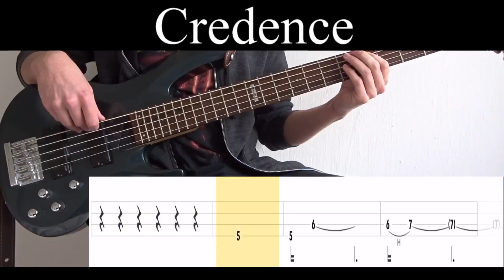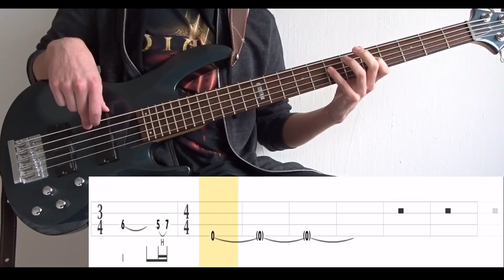Credence (Opeth) - Bass Cover (With Tabs) by Leo Düzey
"Credence" from Opeth's "My Arms, Your Hearse" album (1998).
This request is literally a year old, but it's finally here I guess. Credence is really easy. I would say that it's one of the easiest Opeth songs out there. I've honestly got nothing to say about it. Just have fun I guess...

Tuning : E-A-D-G
Artist : Opeth
Bassist : Mikael Åkerfeldt
Album : My Arms, Your Hearse (1998)
Song : CREDENCE
Bass : ESP LTD B-105